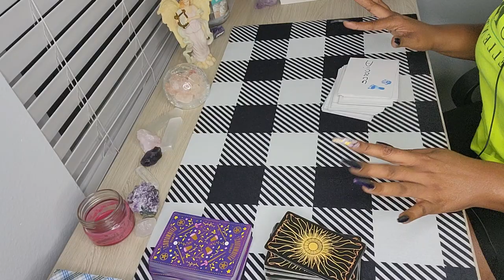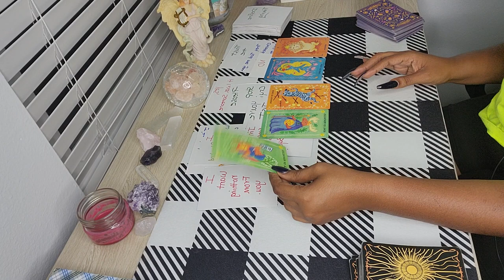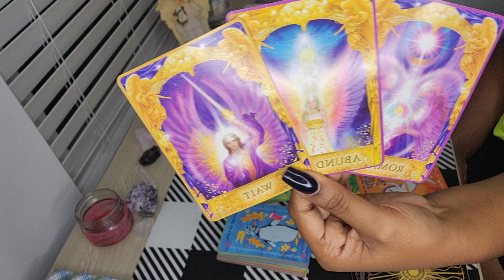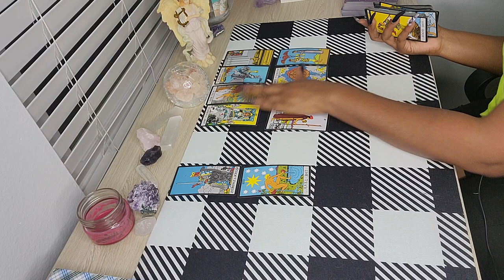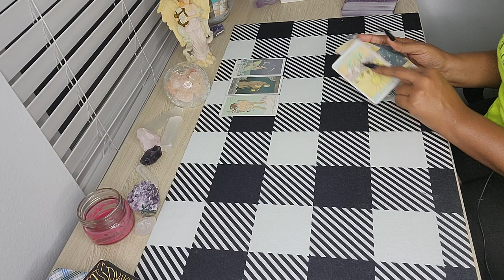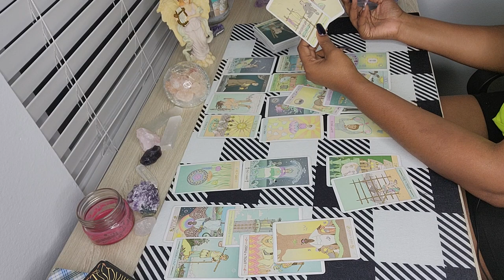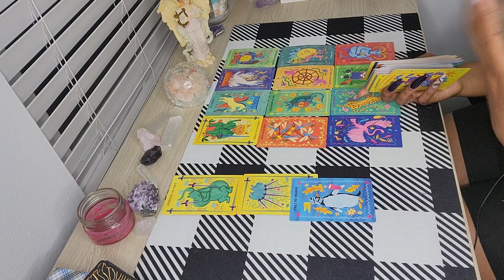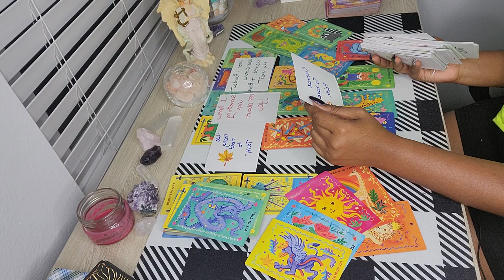GEMINI♊️THIS WAS REALLY SAD TO REED😢OMG THIS WAS CRAZY🤪YOU DESERVE SO MUCH MORE,🌟MEGA READING⭐️